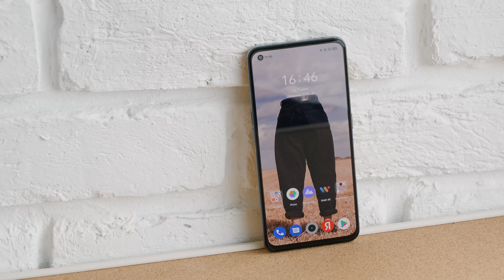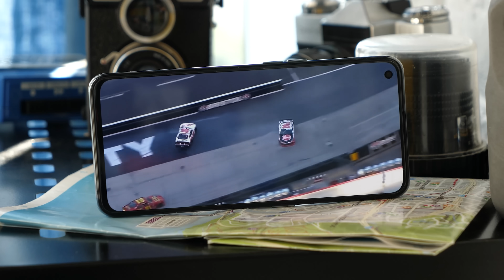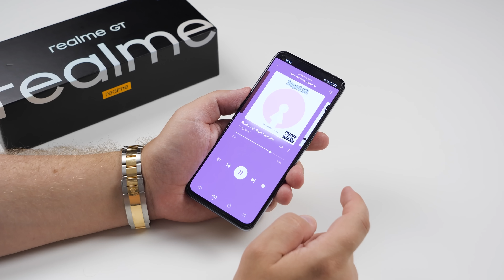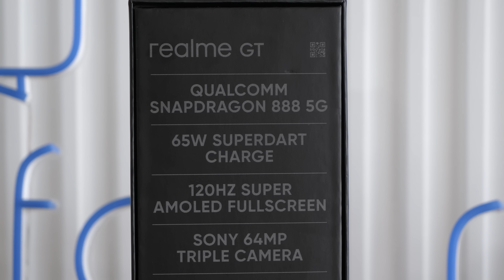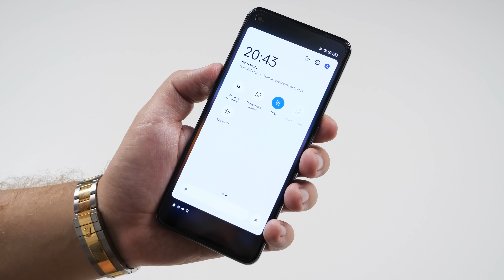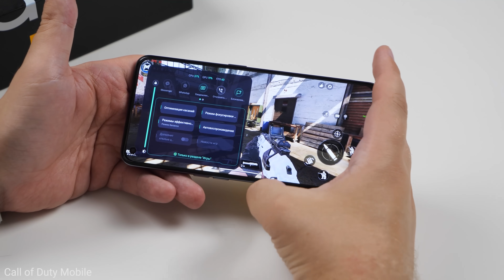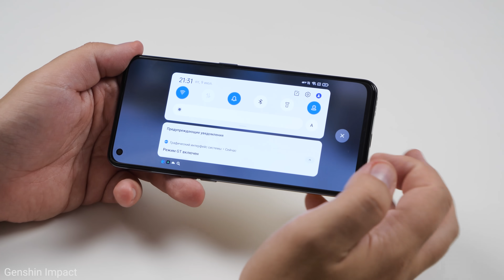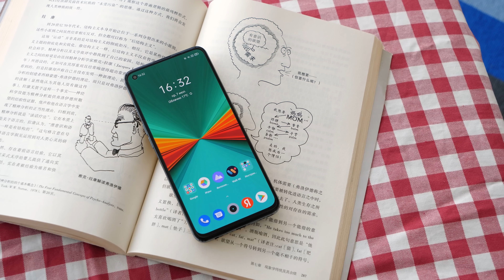Кожаный зверюга! Realme GT на Snapdragon 888 / ОБЗОР крутышки дешевле 30 000 рублей!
🚀Розыгрыш от Стаса "Ай, Как Просто!" и Mobiltelefon.ru на 2 смартфона:
2. Оставить любой комментарий под видео (можно с контактными данными для простоты выхода на связь в случае победы).
Итоги подведем в августе. Призы - смартфоны POCO X3 Pro (от Mobiltelefon.ru) и POCO F2 Pro (от "Ай, Как Просто!").

💥Заказывал Realme GT в нашей группе (это актуальное предложение на момент выхода видео)

📸Камера Realme GT - оригиналы фото и видео

Содержание:

00:00 - обзор Realme GT начинается!
00:33 - цена и где купил
01:38 - комплектация и аксессуары
02:04 - цвета
02:45 - розыгрыш ДВУХ СМАРТФОНОВ: POCO X3 Pro и POCO F2 Pro
04:32 - пластик - хорошо?
05:52 - экран 120 Гц, ШИМ, DC Dimming
07:22 - сканер пальца, звук стерео
08:11 - батарея, автономность и скорость заряда
09:35 - камера 64 Мп Sony - примеры фото и видео
11:22 - примеры видео 4K и Full HD
12:22 - железо: Snapdragon 888 и троттлинг
14:11 - система охлаждения
14:36 - игра Brawl Stars в 120 fps
15:15 - игра Call of Duty Mobile и тач 360 Гц
16:33 - игра Genshin Impact в режиме Realme GT и нагрев
18:55 - ВЫВОДЫ. Realme GT - первый после Realme X2 Pro мощный хитяра!